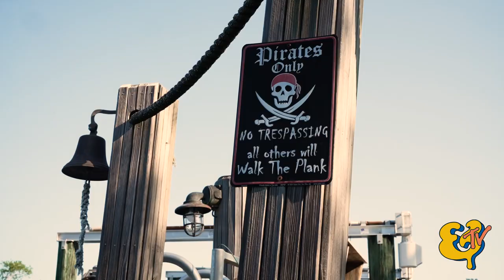Working for a pickleball paddle company SUCKS!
Maybe most of them but Bread & Butter is a pretty fun place to work. Join us this week to see what shenanigans we are up too. We start the week off on the boat in Vero Beach Florida and end the weeks on the pickleball courts after riding around in a ridiculous yellow Range Rover. PLEASE NOTE: The Range Rover is not ours. We "borrowed" it. :)